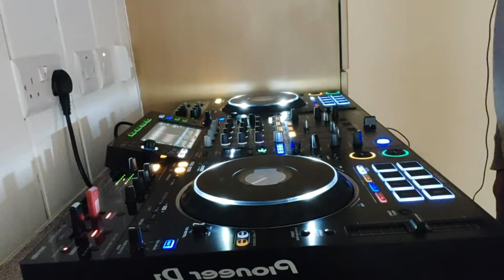vocal & uplifting trance pioneer xdj xz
trance mix vocal & uplifting old-school